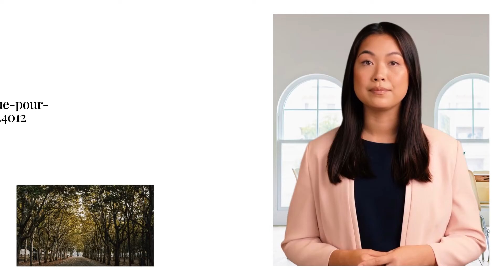ONBchoeur, Messa Sacra , Schumann, 16 octobre 2022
une nouvelle entrée au répertoire pour le choeur de l'opéra de Bordeaux, la Misa Sacra op. 147 de Schumann. Il sera présenté à l'Auditorium de Bordeaux le 16 octobre 2022 à 20h00